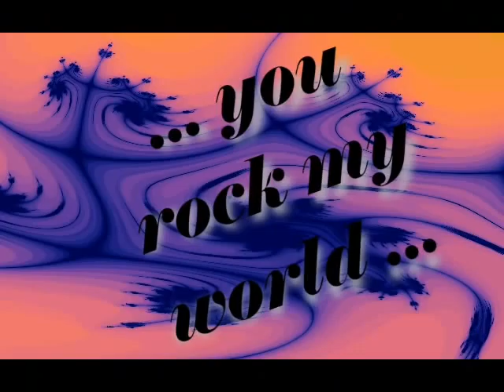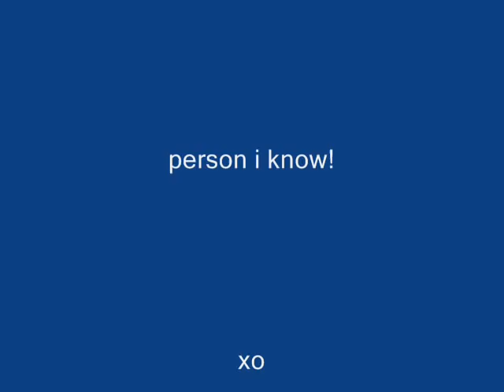Diana Anaid - featuring Black Rainbow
*Not official video for featured song!

My video for my bestie!  I hope you like girl! :)

You will laugh at certain pics in this! heheheh.

LY xx

P.S.  Some of these pictures I didn't take... so thank you for those who did take them!